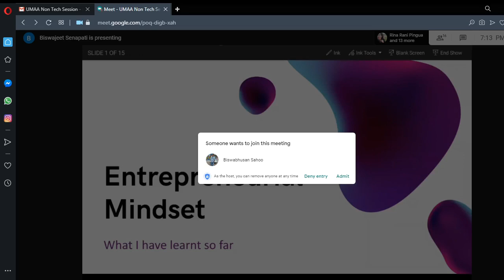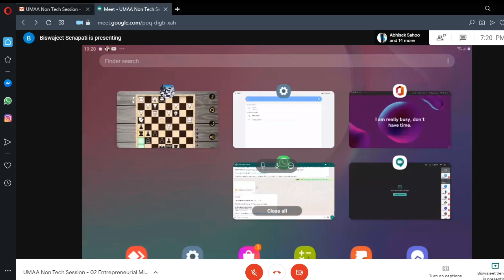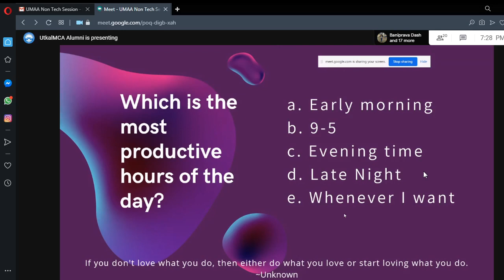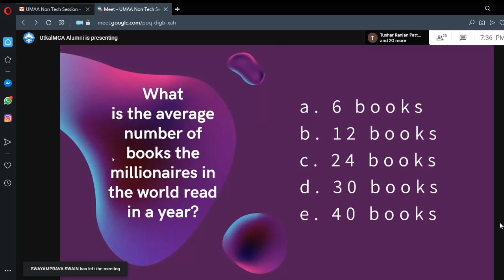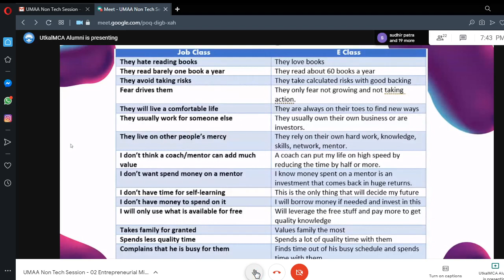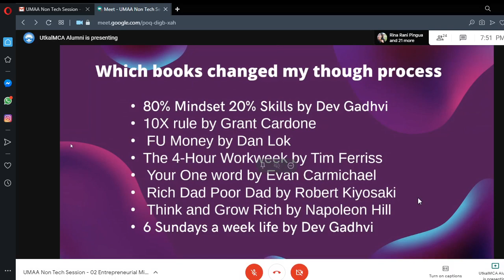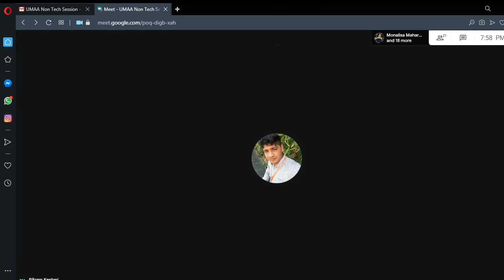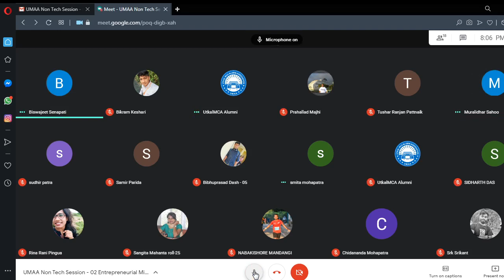UMAA Non Tech Session - 02 Entrepreneurial Mindset